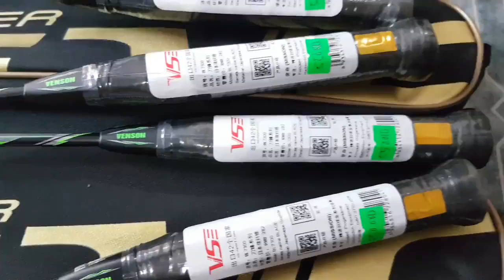550k 1cây👉 dây đan 12ký,13ký 👉 vợt cầu lông vs blade 7300 👉 vợt cầu lông giá rẻ, ib0909638153